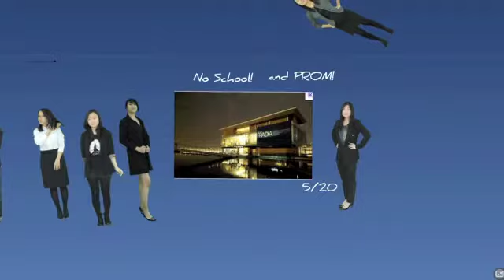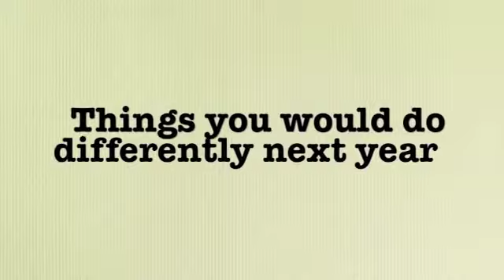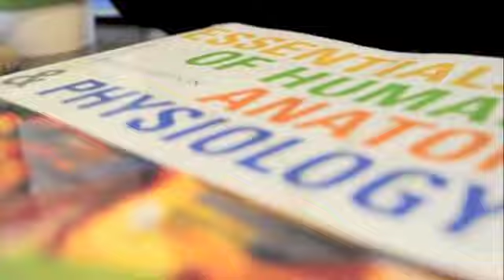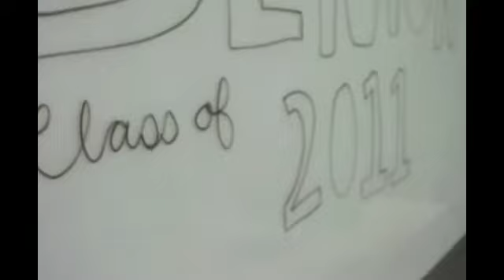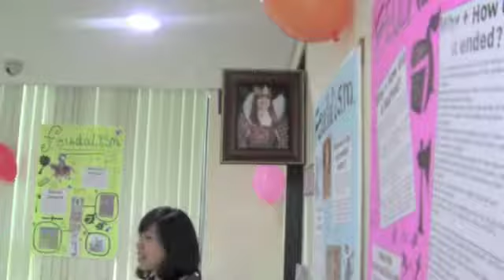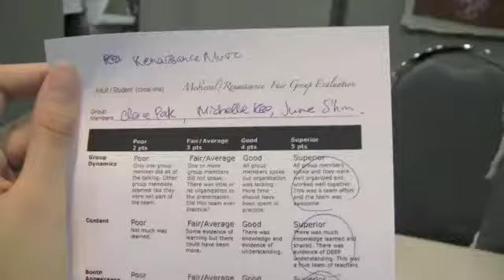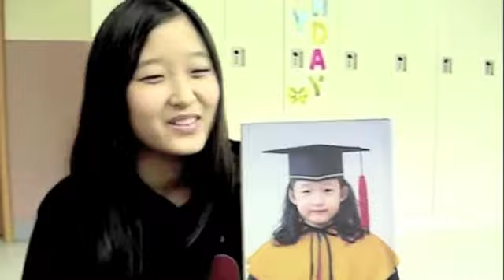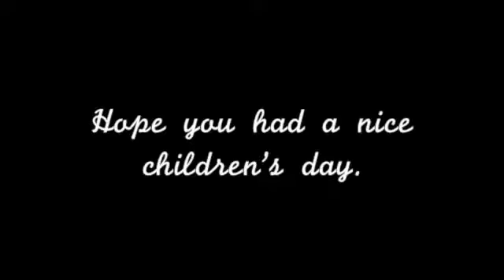PTV 2.30.m4v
Megan Song and Andres Kim host. Stories include AP Week, the Renaissance Fair, a Senior Quiz, and credits featuring Children's Day memories.